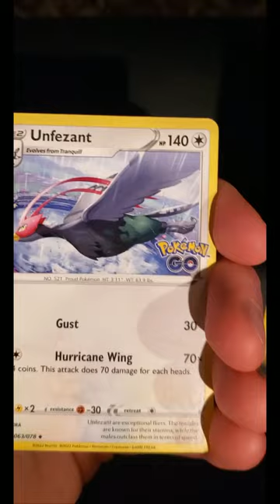Giving Pokemon Go Another Shot!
👍If you like my content and always check out the episodes please remember to LIKE the video as it does great things for the video and the channel!

🗨 Also you can follow me on other social media platforms such as Instagram, Twitter and TikTok by searching Sly Scizor!